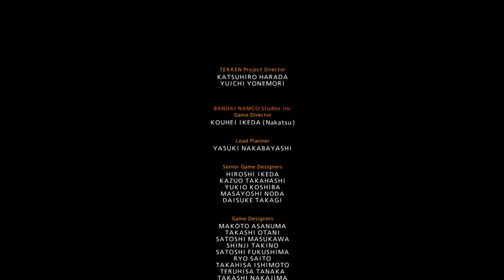TEKKEN 7 BOB UPDATE 5.0